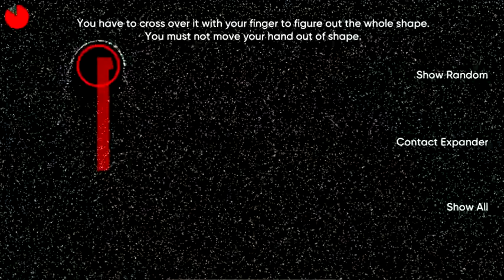Recontact London: Cyber Puzzle